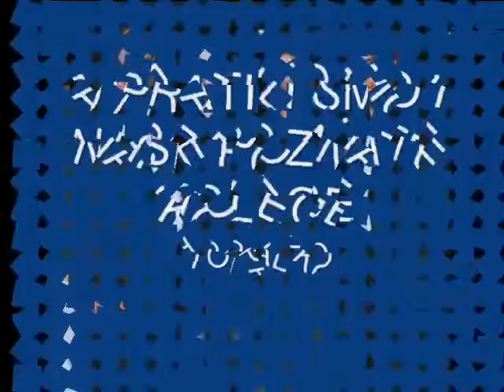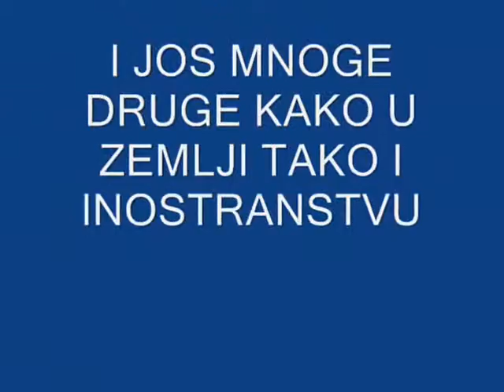TRUBACI DOBANOVCI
TRUBACI DOBANOVCI,TRUBACI IZ DOBANOVCA,TRUBACI U DOBANOVCIMA,TRUBACKI ORKESTAR ZA VESELJA,TRUBACI ZA VESELJE,ORKESTAR TRUBACA,TRUBACI ZA RODJENDANE,TRUBACI ZA PROSLAVE,TRUBACI ZA SVADBE TRUBACI ZA VENCANJA